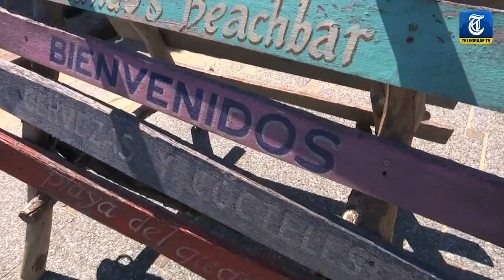15:00 - Morgen vrij nemen!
Strandtenten aan de kust draaien vast warm voor morgen, want dan wordt het pas echt lekker weer. En Japanners zijn heel wat gewend, maar een schildpad die uitgelaten wordt is zelfs in Tokio een bijzonderheid. U ziet het in deze nieuwsupdate met Maarten Steendam.